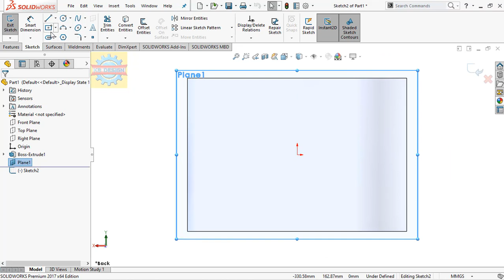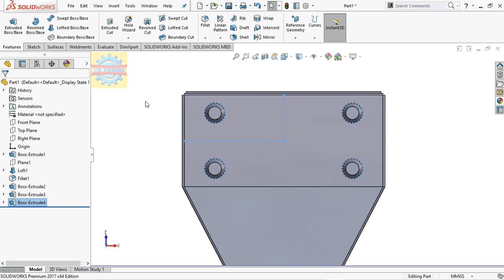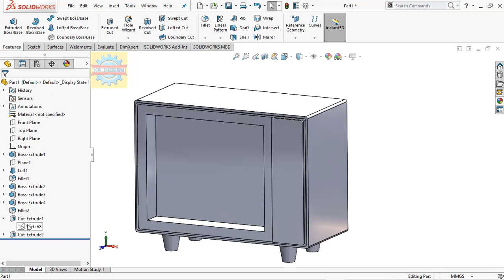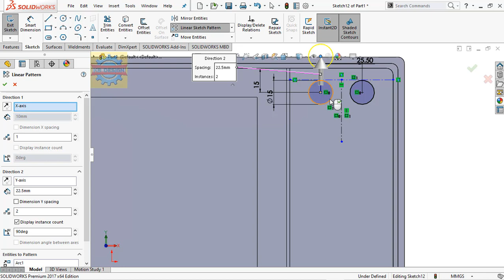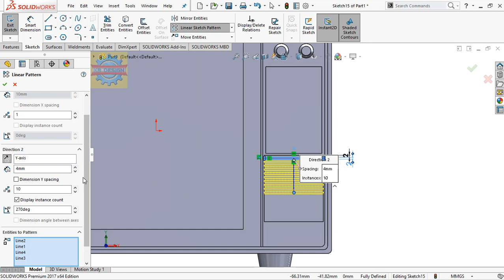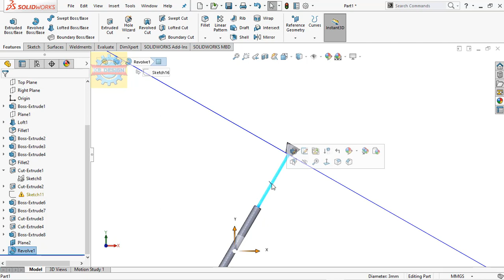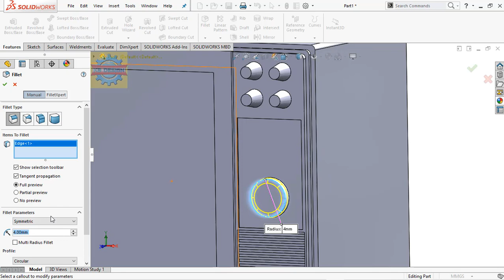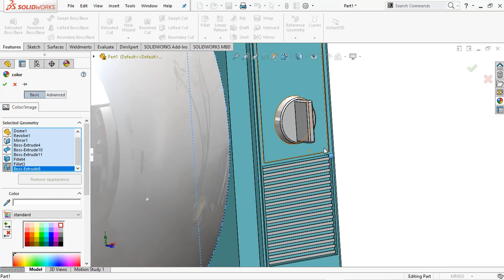「DESIGN 317」 Vintage Television | Solidworks tutorial